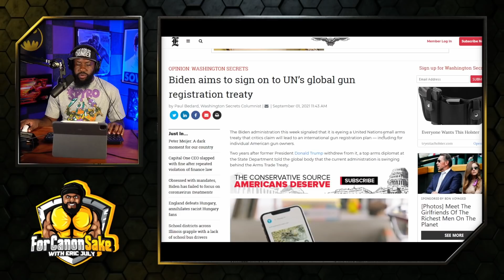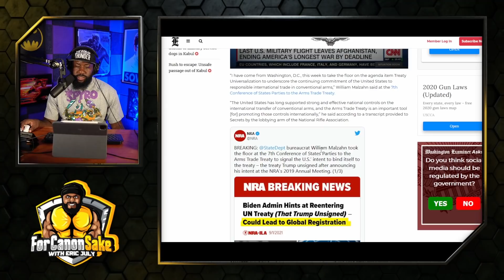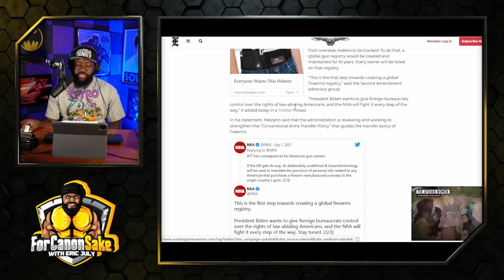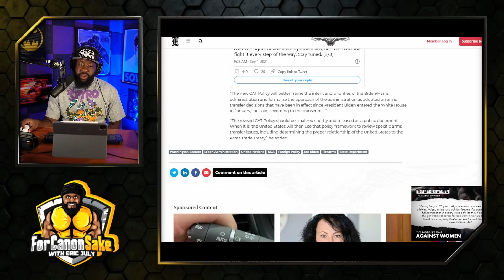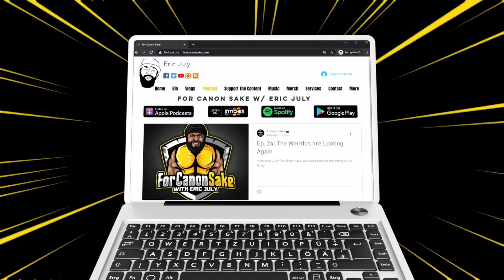Keep an eye on this…